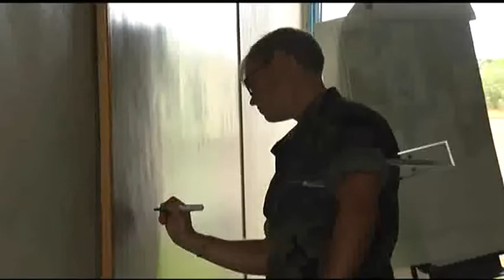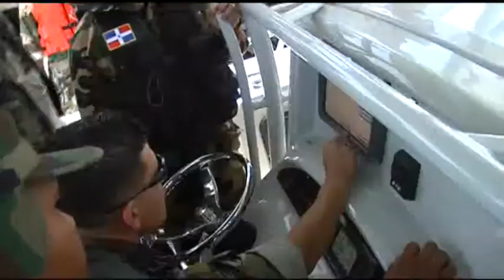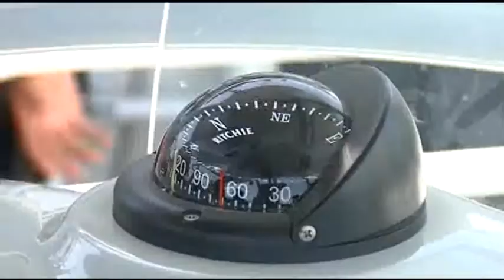0909_AHTV_DomRep.wmv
U.S. Navy personnel deploy to the Dominican Republic in order to train and mentor their Dominican partners on how to combat illicit trafficking using specialized navy equipment during a Joint Combined Exchange Training or JCET. These exchanges allow the U.S. and Dominican militaries to work together in order to improve maritime security across the region. Dominican Sailors are also thought skills such as navigation and first aid during the JCET in order to build their capacity.